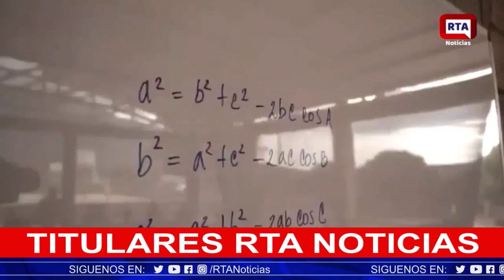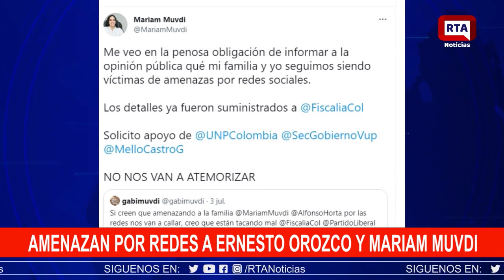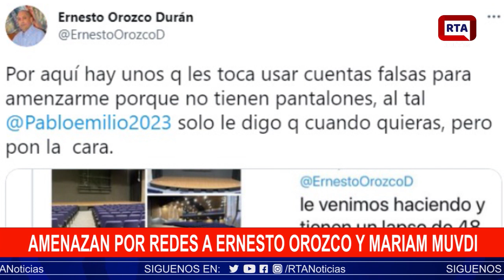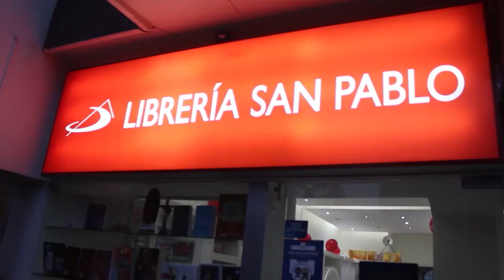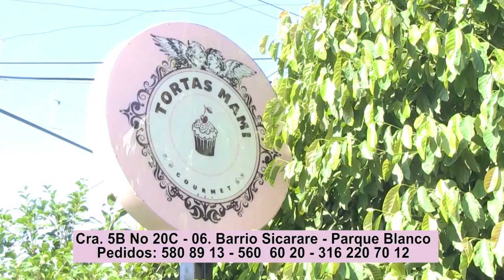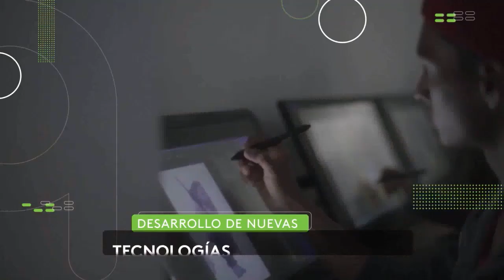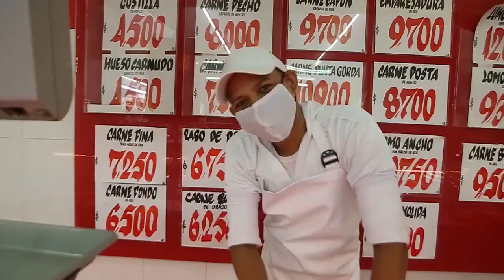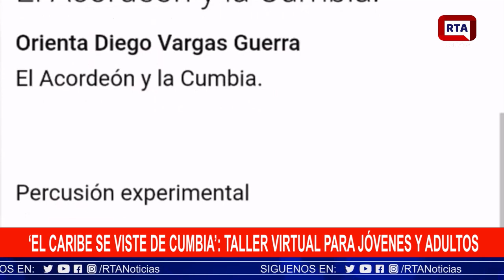RTA NOTICIAS 7 DE JULIO DE 2021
Emisión Central de RTA Noticias Valledupar hoy del 7 de julio de 2021